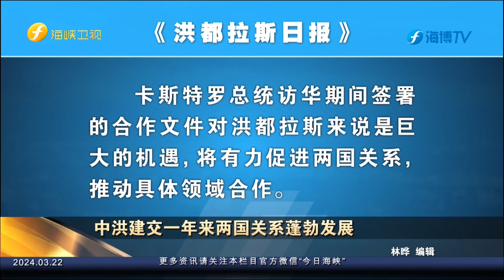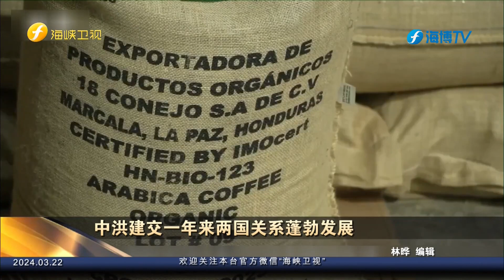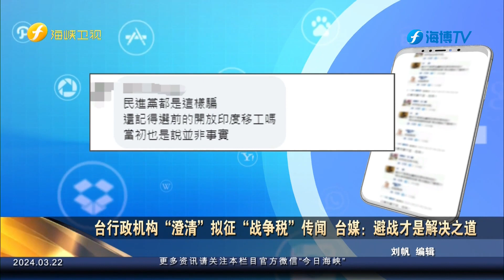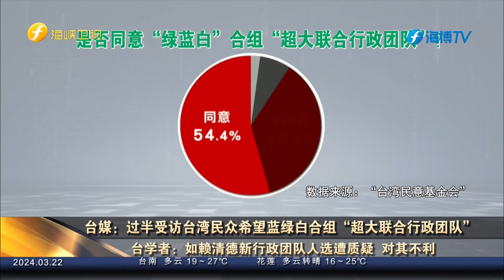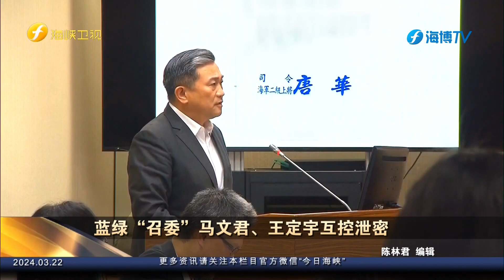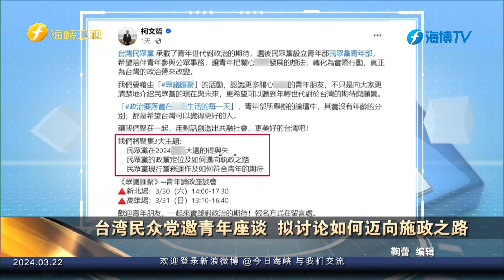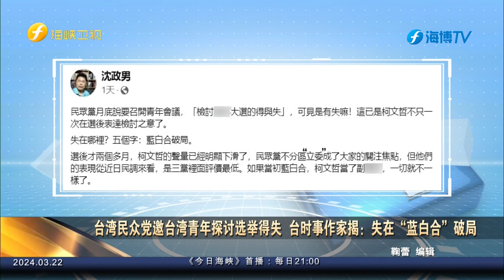《今日海峡》20240322